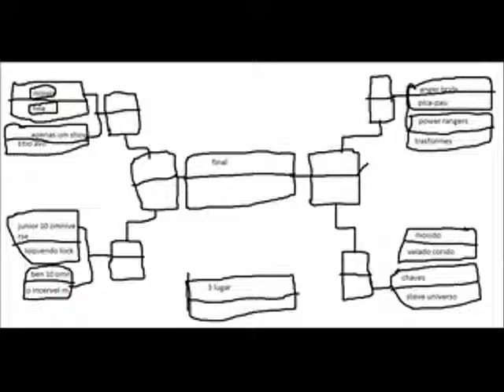corida cartoon epi 12 mosido vs steve universo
cenario:desetro
tema:tarde
alugums times foi para semifinals:
mixels vs ben 10 omniverse
e anger birds vs steve universo